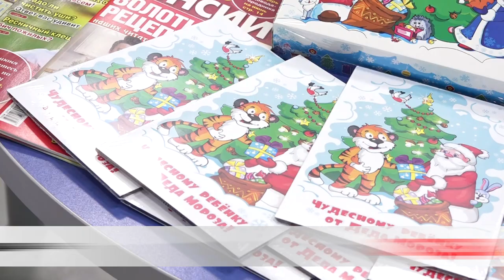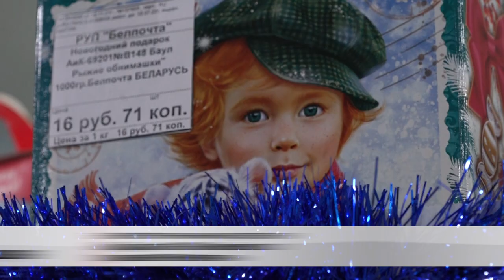От самого Деда Мороза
Всем, кто хорошо вел себя в этом году. Белпочта предлагает родителям необычную услугу. Письмо или подарок от Деда Мороза доставят ребенку прямо перед праздником. Что внутри новогодней упаковки узнала Карина Гуревич.